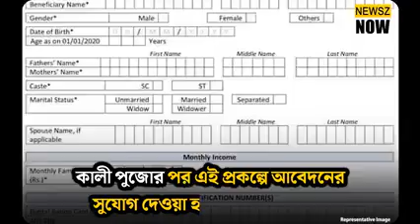তপশিলি উন্নয়ন পর্ষদের জন্য ৫ কোটি টাকা বরাদ্দ করলো বাংলা সরকার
Bengal Government allocates Rs. 5 crore for Scheduled Caste Development Board

WATCH